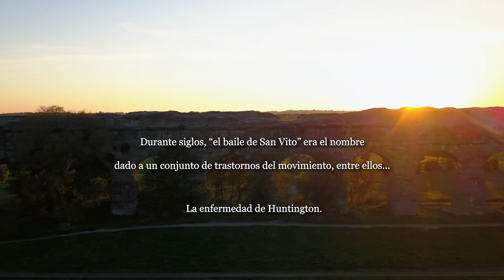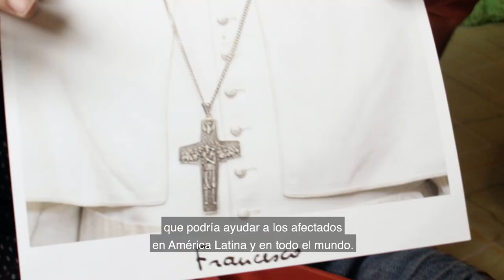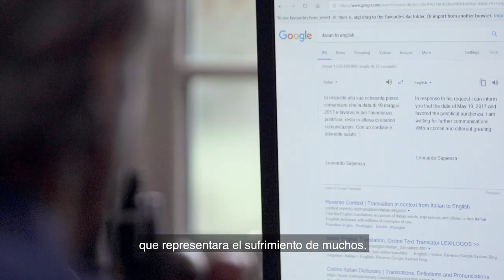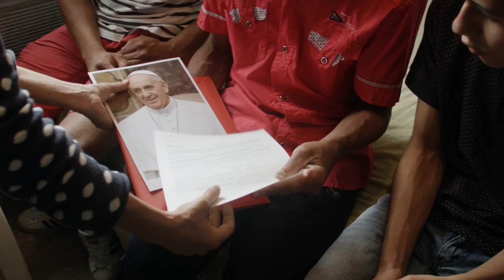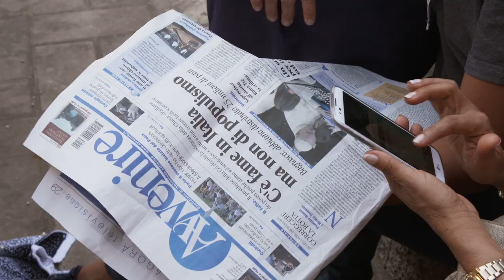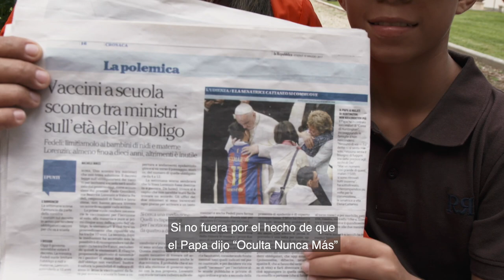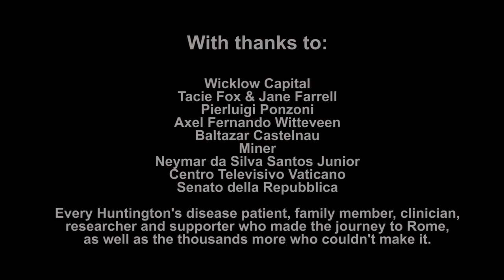Dancing at the Vatican (Bailando en el Vaticano) | Huntington's Documentary | Español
Dancing at the Vatican is an inspirational documentary telling the story of a seemingly impossible journey made by families bound by the same devastating, genetically inherited disease, Huntington's. Leaving the poorest corners of Latin America for the first time, they make it to Rome; not just to a Papal audience, but other, unimaginable, surprises. The event became the biggest ever global gathering for this long-stigmatised disease, as generations of shame and stigma were shed, for a day.

Narrated by Emmy-award winning war reporter Charles Sabine, himself from an HD family. Together with leading neuroscientist Dr. Ignacio Muñoz-Sanjuan and geneticist Dr. Claudia Perandones, founders of Factor-H, a charity that helps HD sufferers in Latin America, and Dr. Elena Cattaneo, who was made Senator for Life in Italy for her work researching the disease; this impassioned group made history for the one remaining truly hidden disease on Earth, when Pope Francis became the first global leader to speak the words 'Huntington's disease' aloud. The film captures this pivotal moment of hope for Huntington's Disease families in a film that will lift spirits after the ravages of 2020; showing that if enough people who refuse to give in, come together, anything is possible.